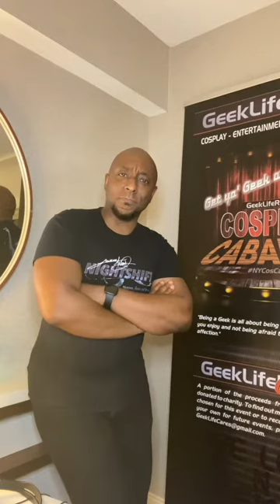Out Here On My Own (Irene Cara Cover)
After a long day of MCL rehearsals, final checks for tomorrow’s cab and recording vocals for a video shoot on Saturday I had (barley) just enough to sing a song that been on my mind for some weeks now...and just in time for the 40th Anniversary of the movie Fame  See you tomorrow night @nycosplaycabaret !